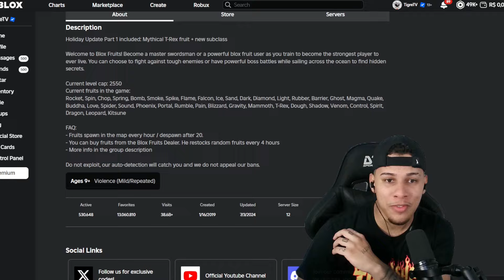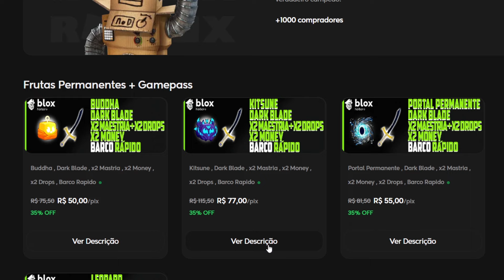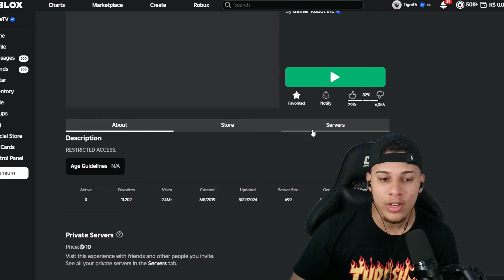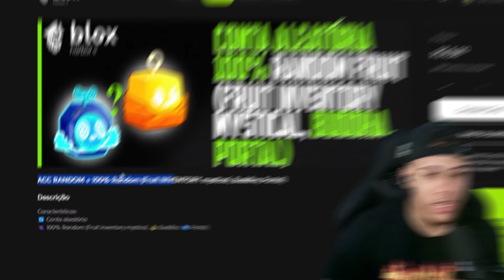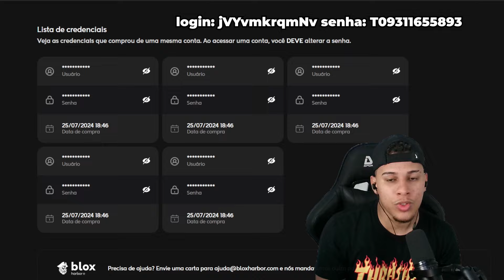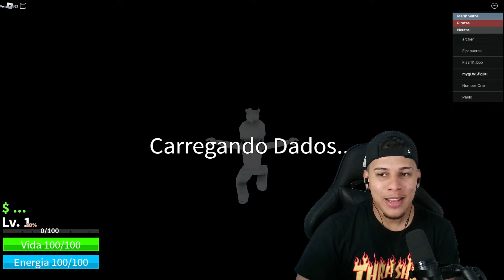O BLOX FRUITS ATUALIZOU MAS o RIP_INDRA ESTÁ ESCONDENDO DE TODOS NÓS…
🔥 AJUDE O CANAL COM SEU "GOSTEI" E MUITO OBRIGADO❤️